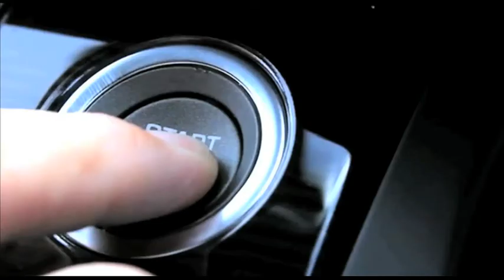► 2013 Volkswagen CC - DESIGN